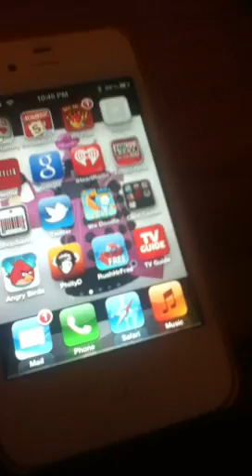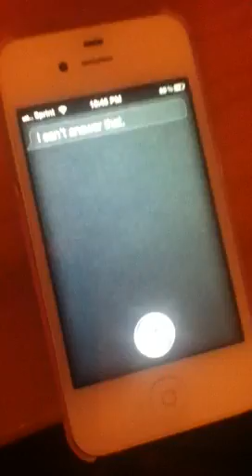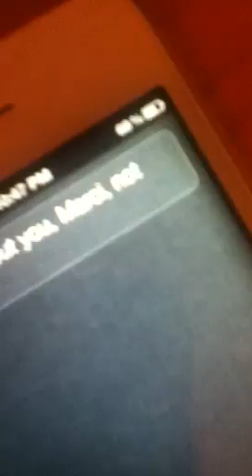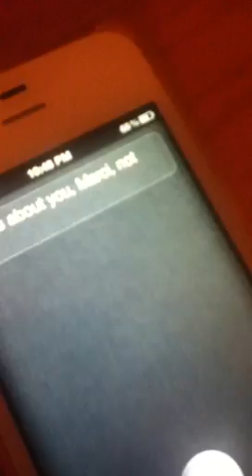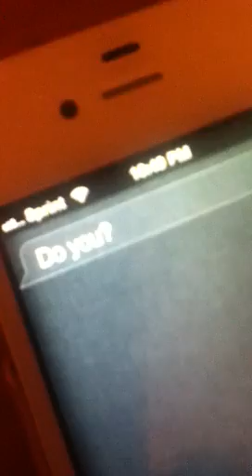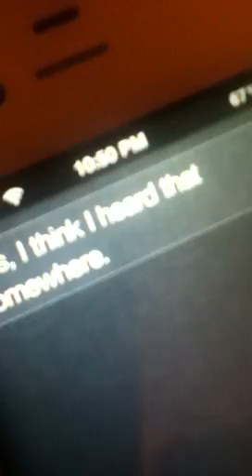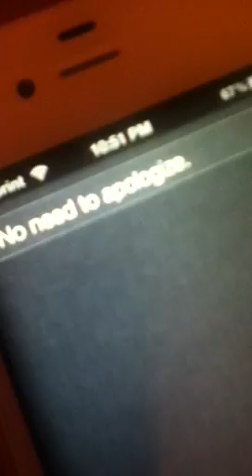Fun with Siri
Decided to have a little fun with Siri on my iPhone.  Enjoy.